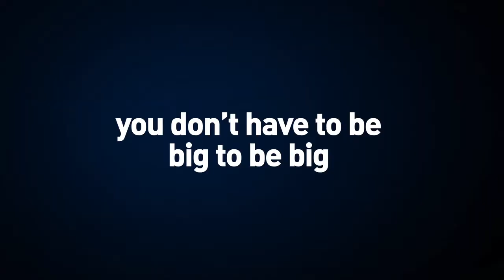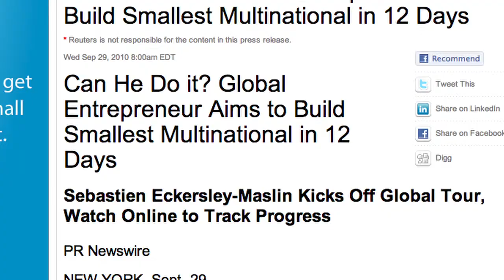Sebastien International - The Web Series trailer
In a bold business challenge, one man attempts to prove you don't have to be big to be big.